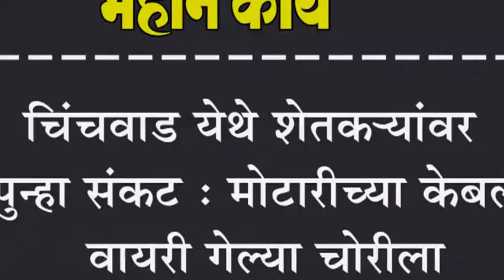चिंचवाड येथे शेतक-यांवर पुन्हा संकट : मोटारीच्या केबल वायरी गेल्या चोरीला